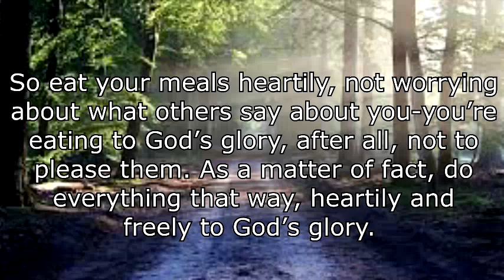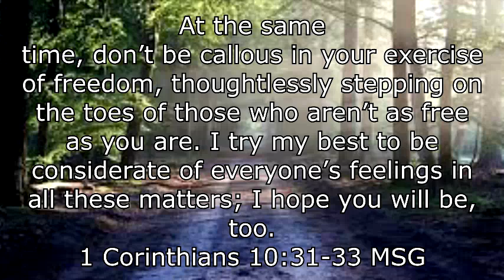Daniel Fast | Daniel Fast Recipes | 21 Day Fast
Day 21

Today I will be sharing a delicious Blueberry Banana Smoothie as well as the Daniel fast verse of the day.

Over the course of 21 days I will be sharing 21 Daniel Fast recipes (Breakfast,Lunch&Dinner)

While the Daniel Fast is cleansing your body by omitting certain foods for a limited time, the deeper and true basis of intent is for spiritual connection.

21 Day Daniel Fast

MUSIC